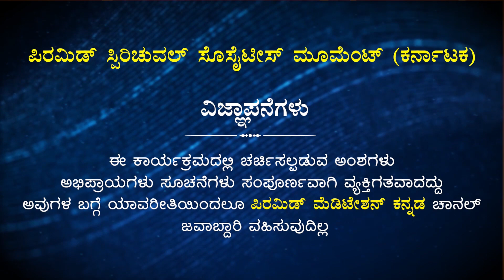Nirvana Foods | Episode 17 | ಹೂಕೋಸಿನ ಚಟ್ನಿ | Cauliflower chutney Recipe | Anitha Pindi